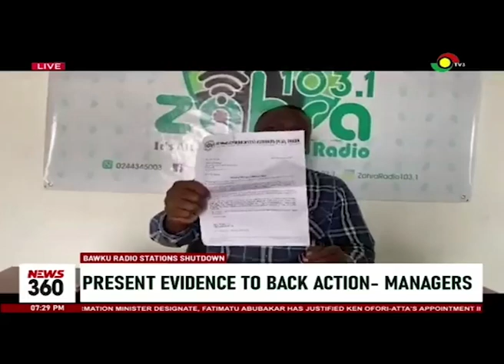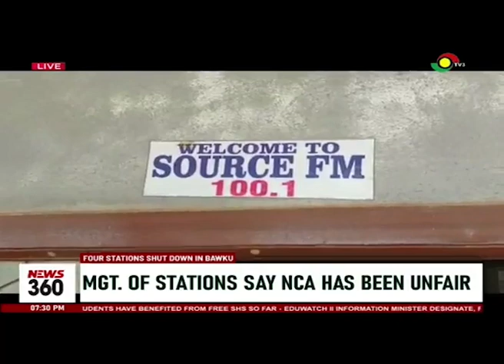Bawku radio stations shutdown: Present evidence to back action - Managers to NCA